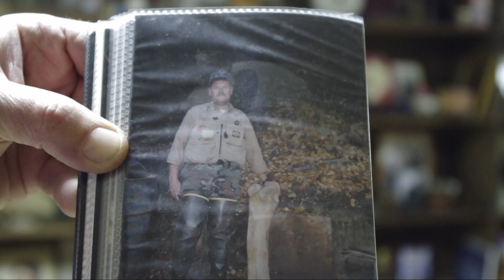Farmers Under Contract: Mike Weaver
This is the story of Mike Weaver, a contract chicken farmer in West Virginia. Like many other chicken farmers, Mike has not received an effective raise, not even a cost of living increase, in the entire 14 years he has been growing chickens.

His farm was recently featured in a New York Times op-ed by columnist Nicholas Kristof. Mike was quoted as saying, “I wouldn’t say [this agribusiness model] is dysfunctional,more like it is functioning very well for the companies and their executives only, and very poorly for farmers and consumers. “